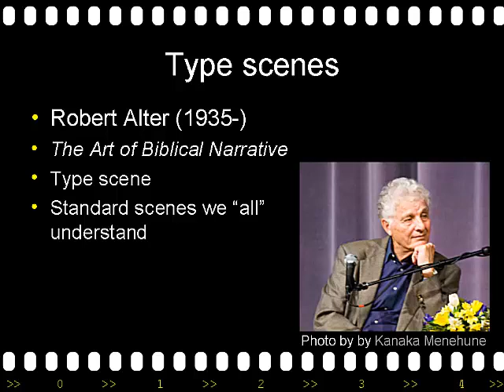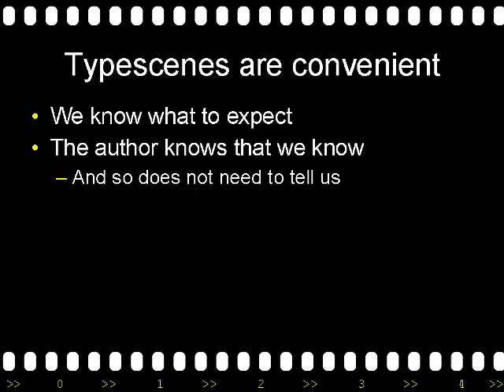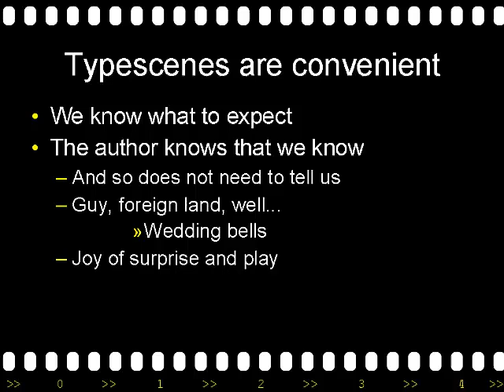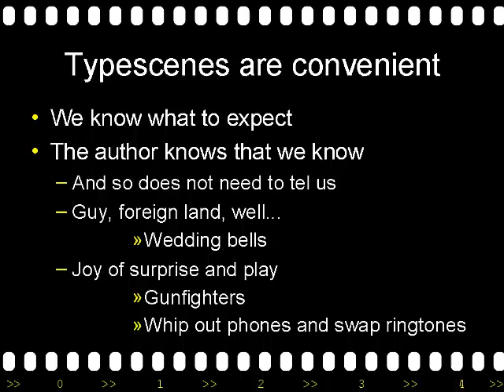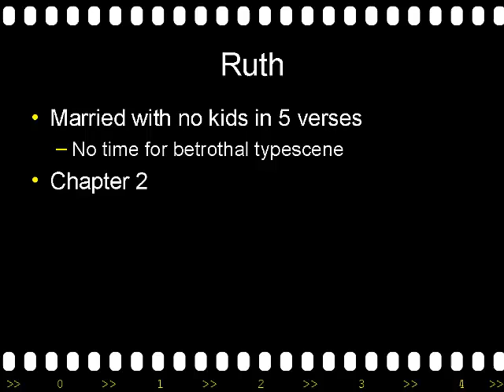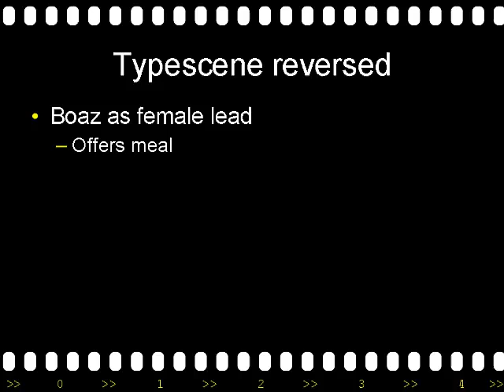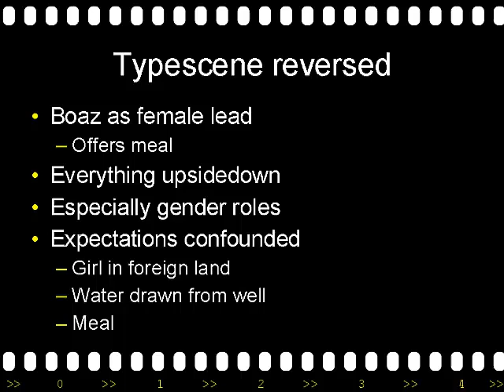Typescenes in the book of Ruth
Typescenes allow both easy reading, and subverting assumptions. In Ruth gender assumptions get subverted ;)